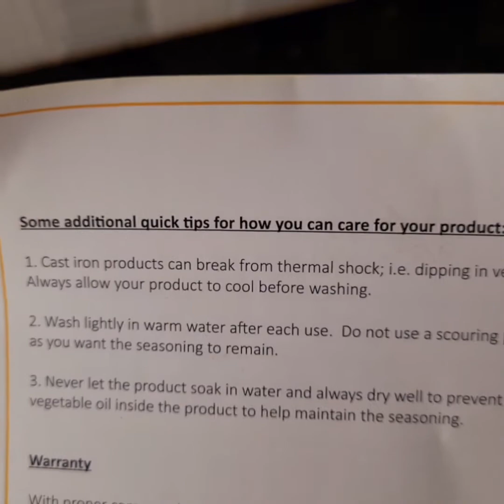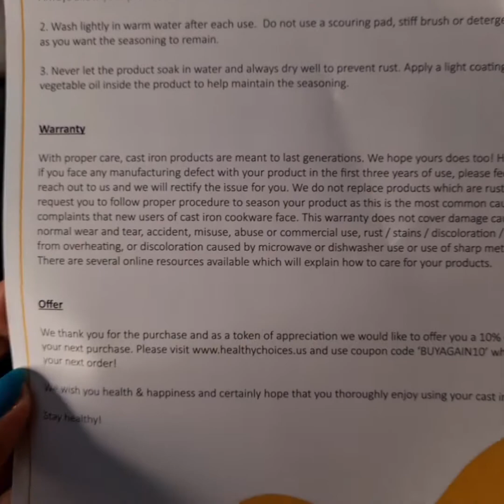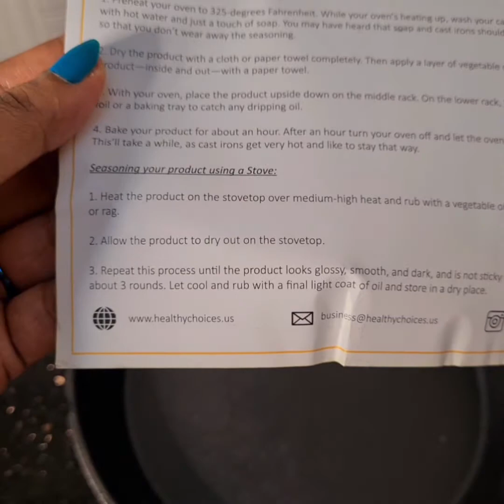Healthy Choices Cast Iron Skillet Frying Pan Review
link to buy in amazon shopping👇👇

Healthy Choices Cast Iron Skillet...